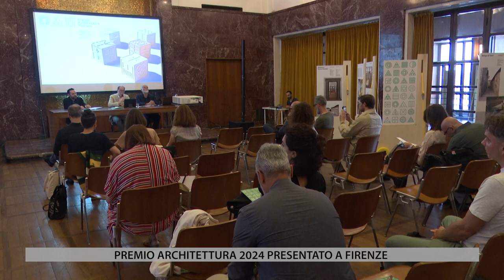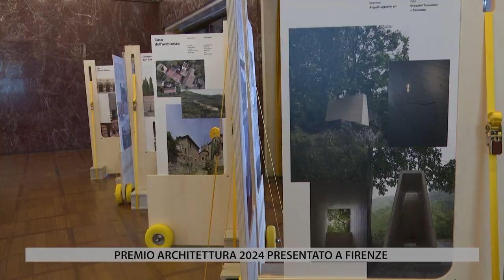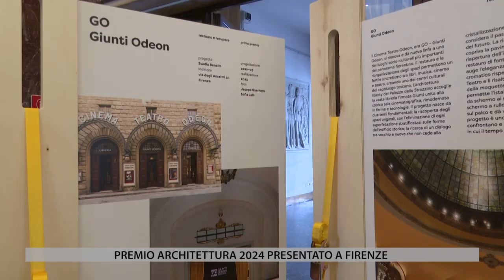TV1 - IL CONSIGLIO REGIONALE - PUNTATA DEL 16 GIUGNO 2024